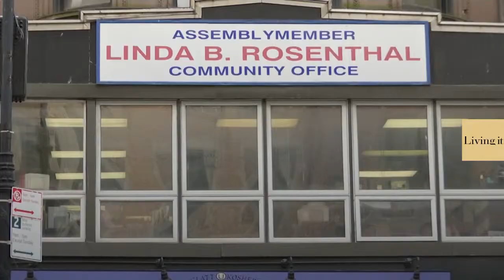One of the biggest fashion capital would ban the sale of fur | euronews Living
Lawmakers are pushing a measure that would ban the sale of all new fur products in the city.…